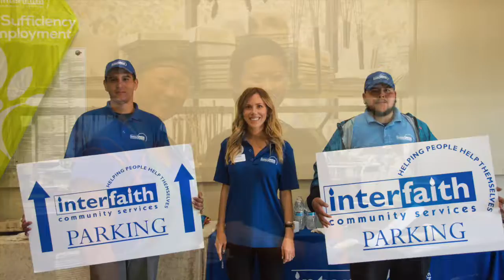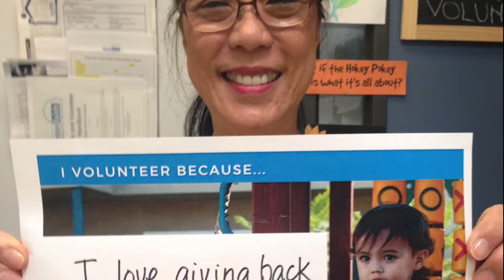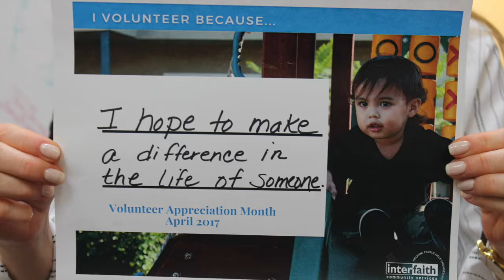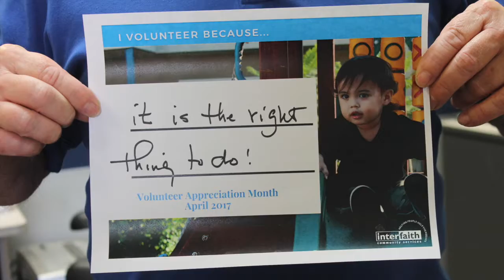We LOVE our volunteers!